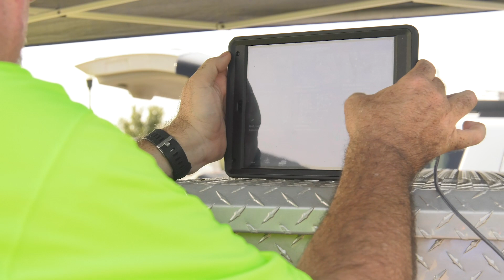Mosquito Management's Newest Mosquito Fighting Tool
Hillsborough County Mosquito Management uses new techniques and technologies in its fight against mosquitoes. Shifting from helicopters and hiking to a drone saves hours of time and helps the County keep its eye on the mosquito population without the need to spray.